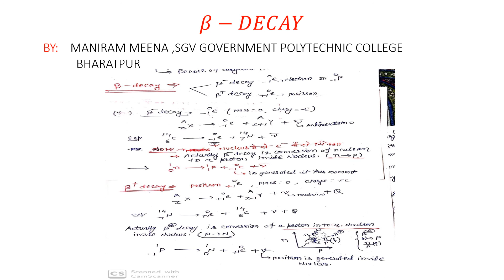102 Alpha BETA Decay Physics by Maniram Meena